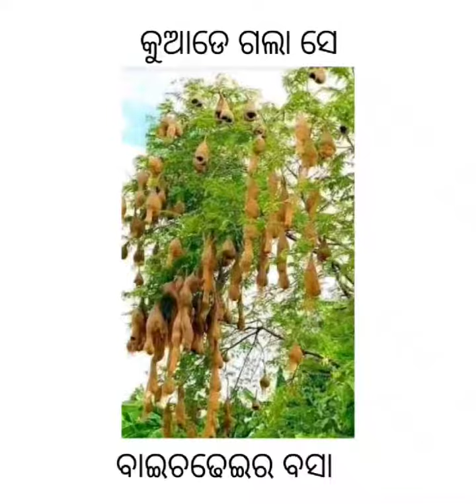Mo Pila Bela Smurti......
Manisha Jete Sahara re Rahile b Manisha nija smruti nija gaon mati ku kebe b bhuli parenii. ❤️😭❤️ .Kebe b Kn se smruti feri asibani 😭😭